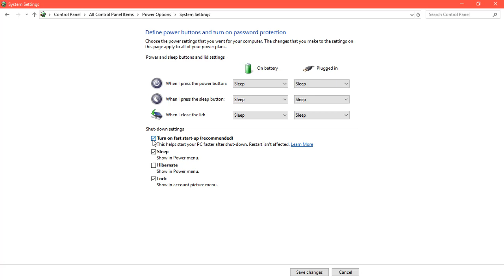computer slow to turn ON & OFF ????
i am using win10..here I showed how to solve Computer slow to turn on and off.